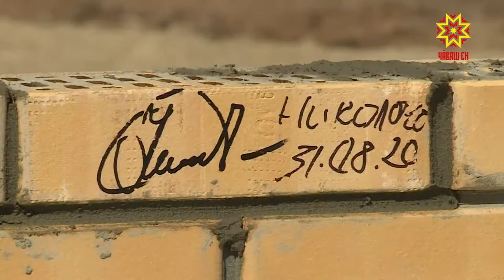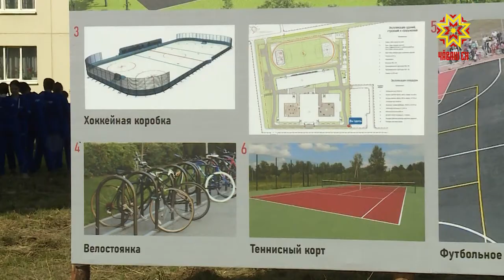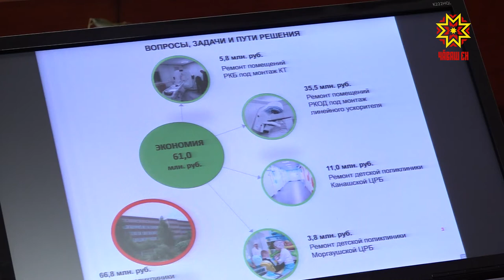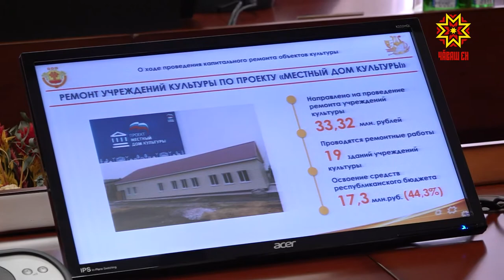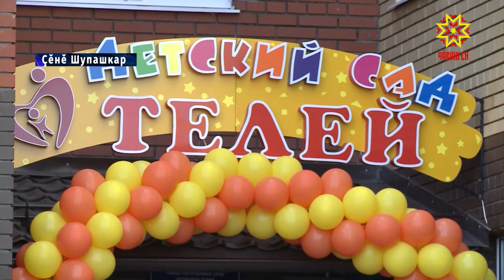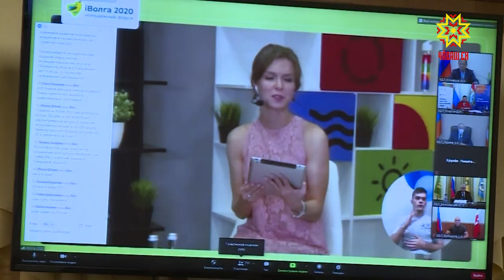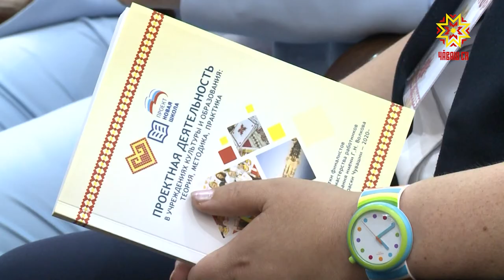Республика 31.08.2020 на чувашском языке. Вечерний выпуск